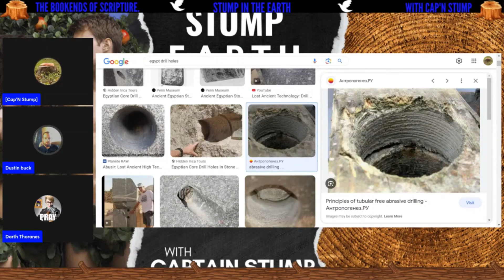Kent Hovind Egyptian Cult Found at DAL